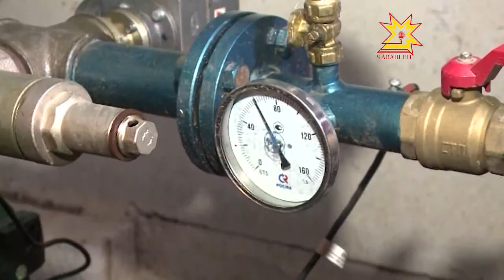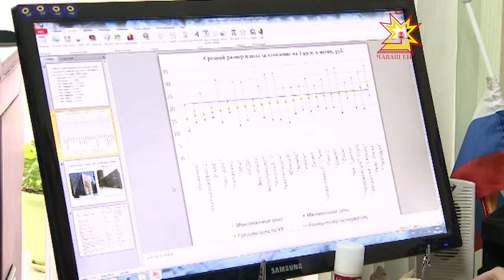Не только сберечь ресурсы, но и сэкономить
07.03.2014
Тема ресурсосбережения для жильцов многоквартирных домов выходит на первый план. Подтверждение тому — злополучные январские квитанции по оплате услуг ЖКХ. Суммы корректировок по оплате за тепло стали для жителей как приятной неожиданностью, так и поводом для расстройства. Оказывается, общедомовые приборы учета тепла — не панацея от лишних начислений в платежках.